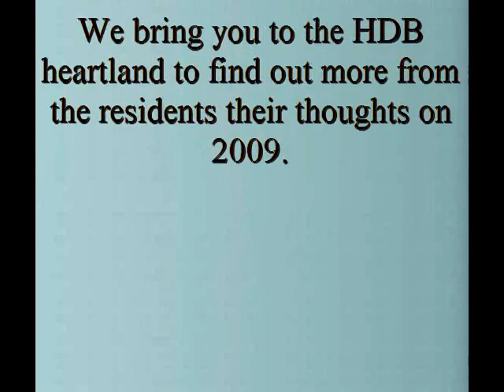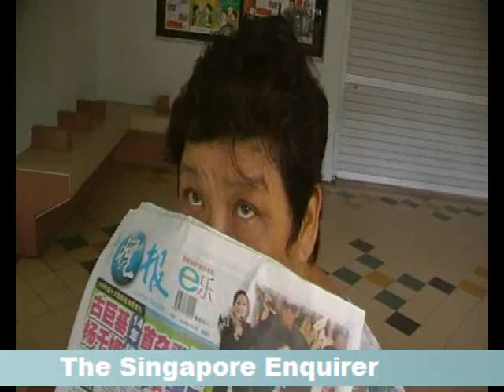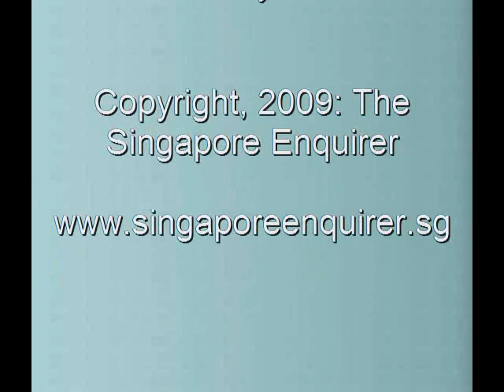Interview with Bukit Merah residents on their thoughts for 2009